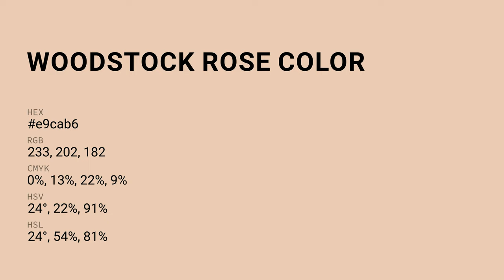Woodstock Rose color e9cab6 hex color - Brown color - Cool color e9cab6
What color is Woodstock Rose ? e9cab6 hex color - Brown color - Cool color e9cab6

Hex e9cab6 Color Code is also known as Woodstock Rose color.

Hex e9cab6 Color code in RGB color code model is created after adding 91.37% red color, 79.22% green color and 71.37% blue color.
Hex e9cab6 Color code in CMYK color (process color) code model is generated after subtraction of 0% cyan, 13% magenta, 21% yellow and 8% black.